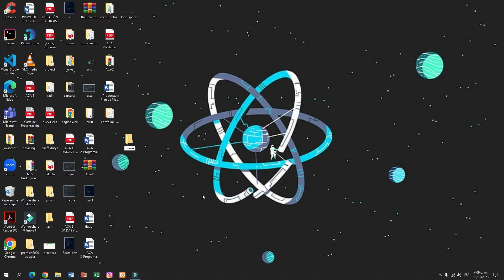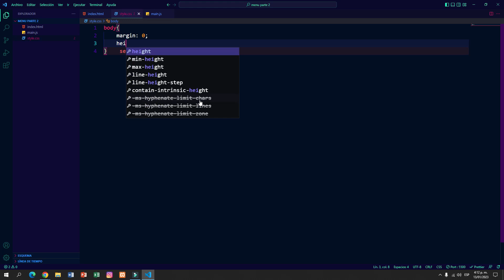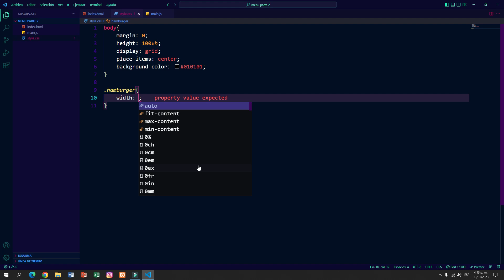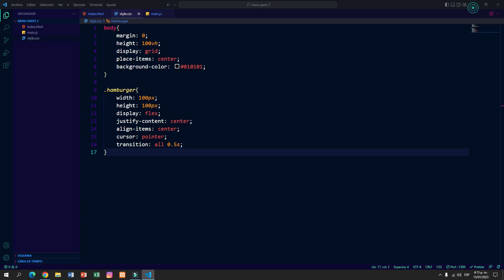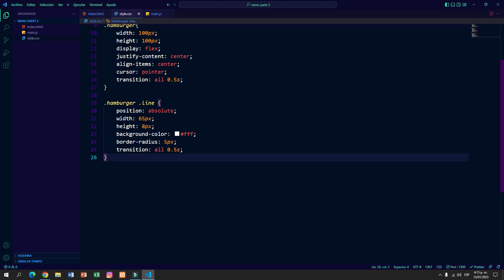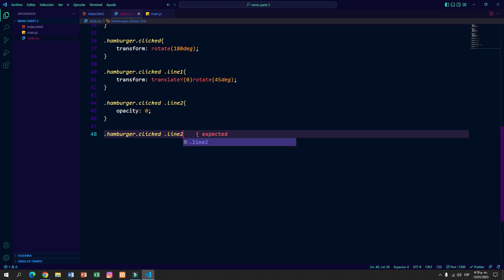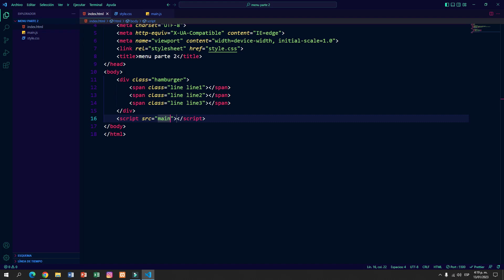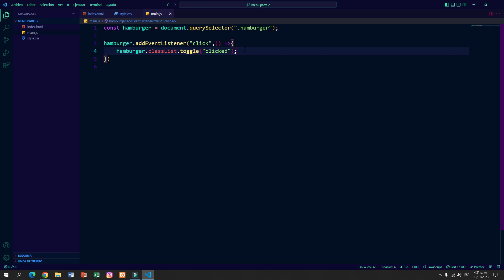MENU HAMBURGUESA PARTE 2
En este video, vamos a crear   un menu hamburguesa parte 2    usando html y css

colaboracion con sparshcodes    estamos subiendo excelente contenido relacionado con el diseño y el desarrollo  web en Instagram

si te gusto el contenido si  te parecio util regalame un like y suscribete sigueme en mis redes sociales para mi es una gran Ayuda y motivacion para seguir compartiendoles contenido